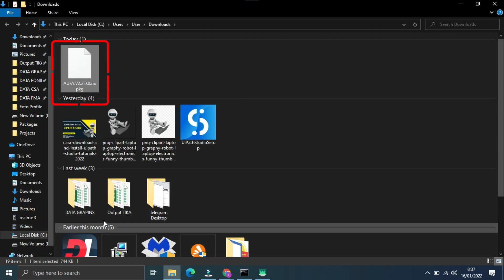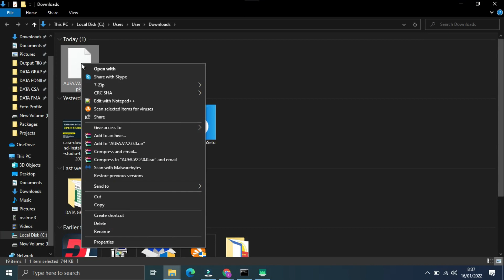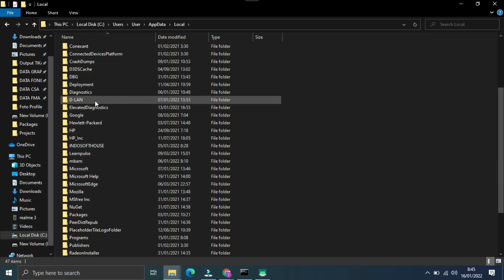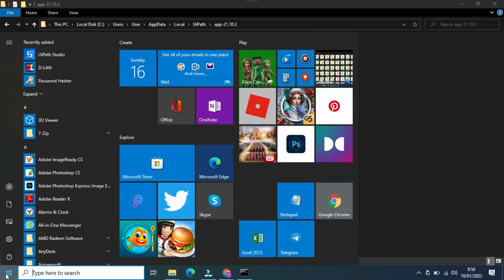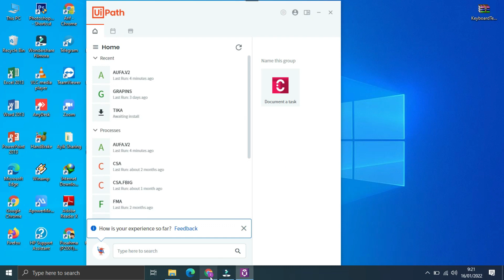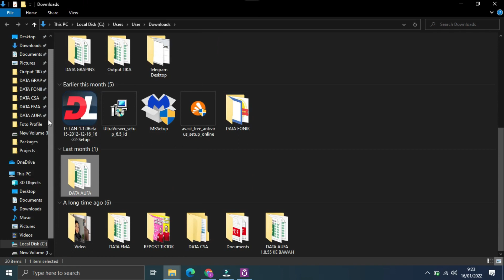Download Dan Instal Tool AUFA + Lisensi | AUFA TUTORIALS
Download Dan Instal Tool Aufa + Lisensi

Panduan download dan instal Tool AUFA ini dibuat untuk pengguna tool AUFA. Disini kalian akan dipandu bagaimana mengunduh script AUFA, menginstalnya, sekaligus mengaktifkan lisensi.

Tanya-tanya tentang tools AUFA dan tools dari Autoinstan lainnya.

Panduan ini berisikan:
00:00 Intro
00:06 Cara Download Tool AUFA
00:55 Cara Instal Tool AUFA ke UiPath Assistant
02:12 Solusi UiPath Assistant Tidak Muncul/Tidak Berfungsi
03:38 Atur UiPath Assistant Pertama Kali
03:59 Cara Aktifkan Lisensi AUFA
04:53 Download folder DATA AUFA

Untuk mendapatkan informasi tentang video-video Tips dan trik menarik lainnya.